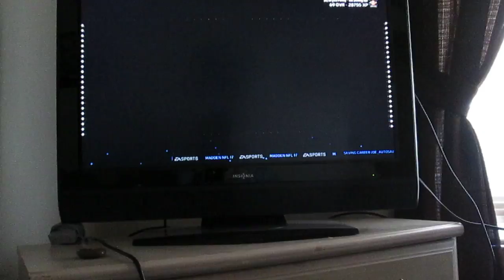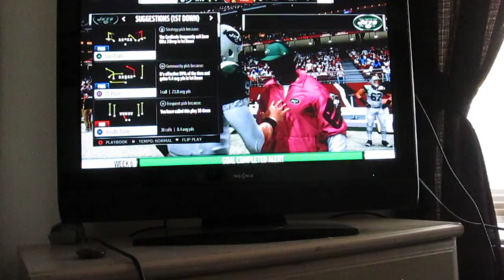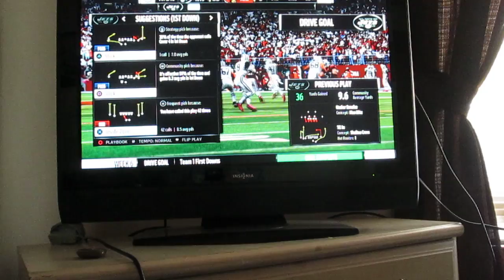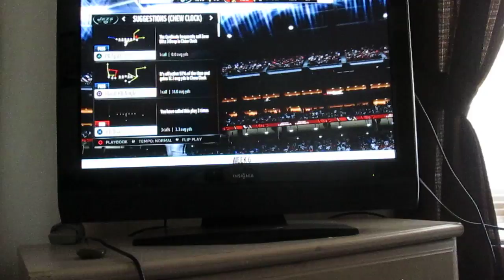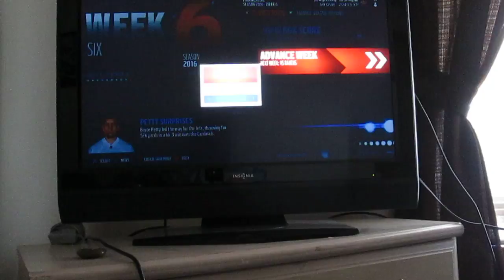Madden 17 Franchise Mode Season 1 Game 6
Monday Night Football time!  We travel to Arizona to play the NFC West's Cardinals!  Can the Jets get it done or will Arizona downplay the Undefeated Streak that the Jets possess?